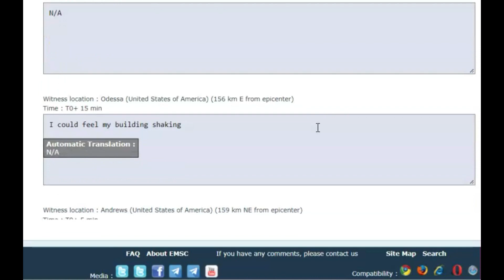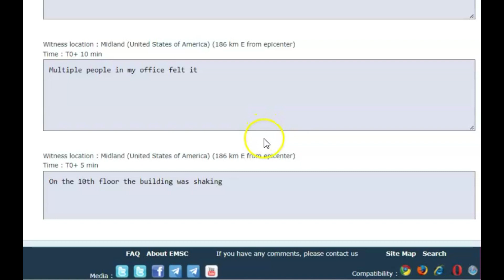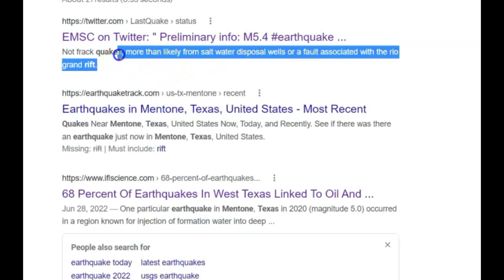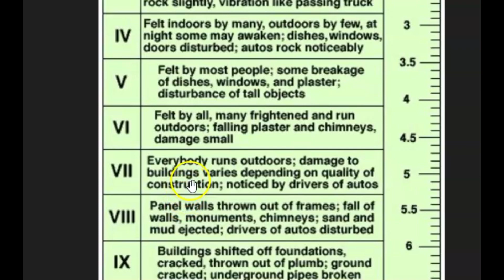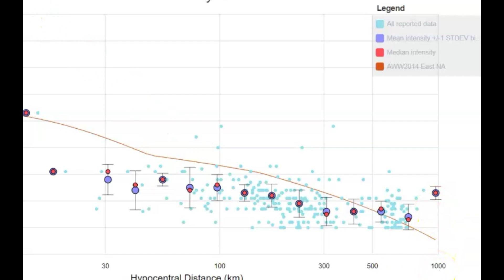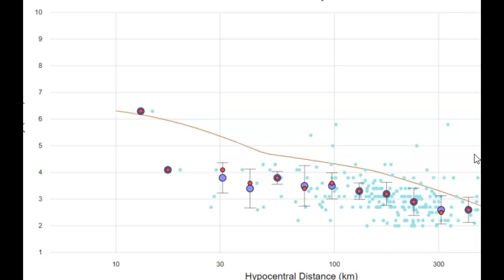Large Texas Earthquake M5.4 Felt Almost 1,000 km Away